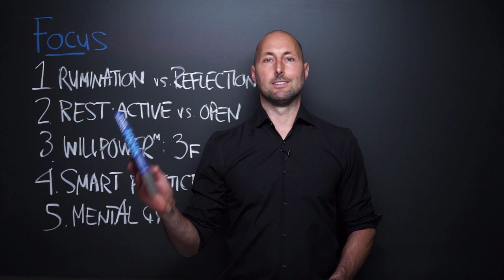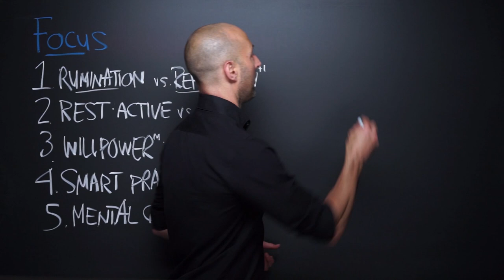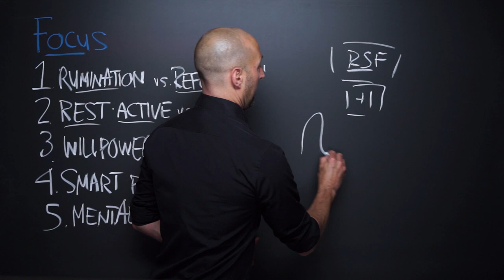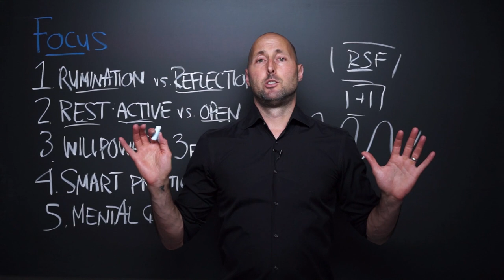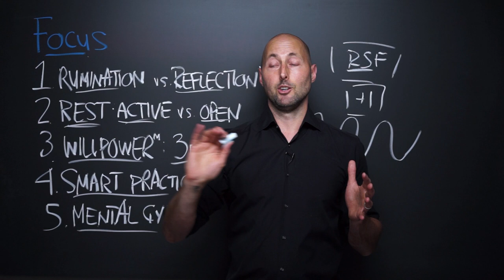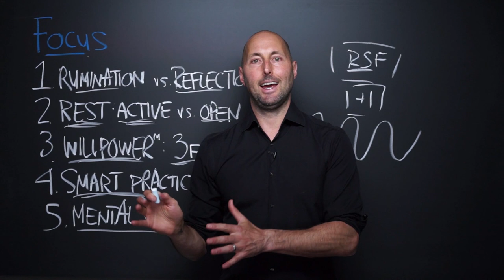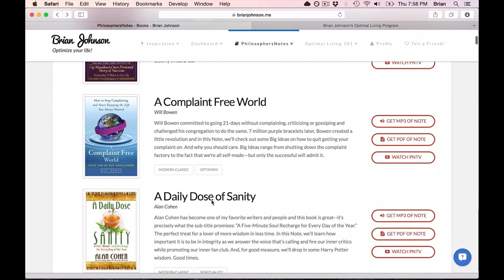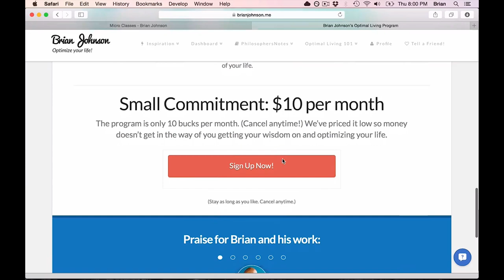PNTV: Focus by Daniel Goleman (#316)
Here are 5 of my favorite Big Ideas from "Focus" by Daniel Goleman. Hope you enjoy!